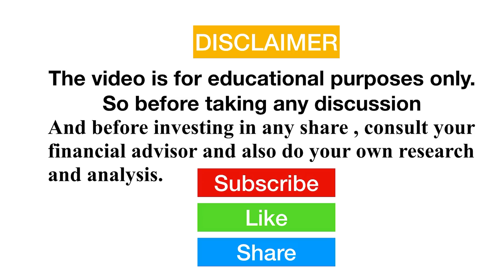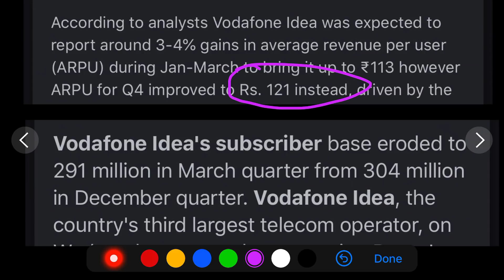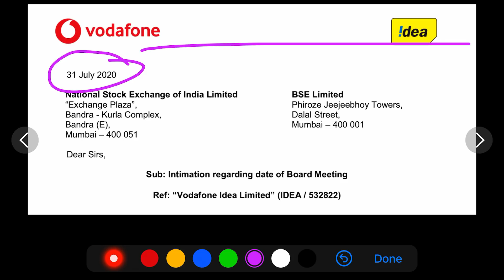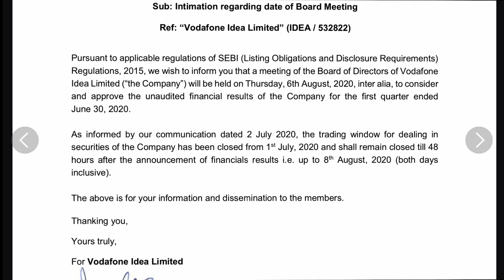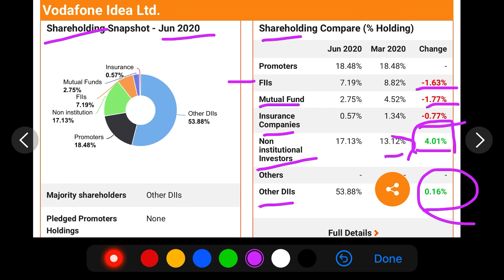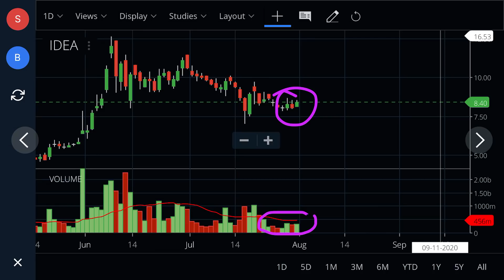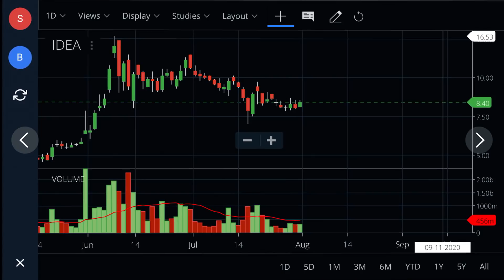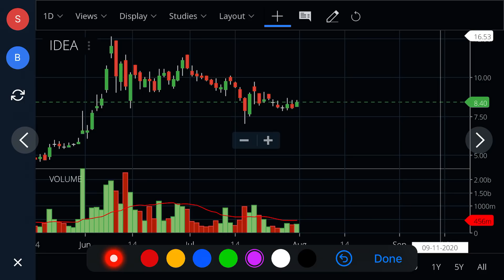VODAFONE IDEA Q1 RESULT | VODAFONE IDEA RESULT DATE | VODAFONE IDEA SHARE| VODAFONE IDEA SHARE NEWS